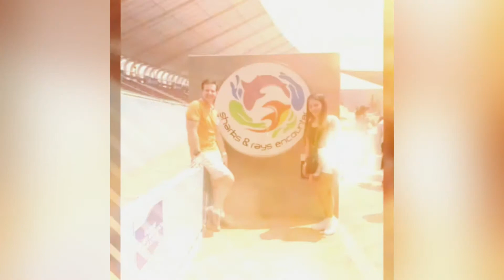THROWBACK VIDS @ MANILA OCEAN PARK